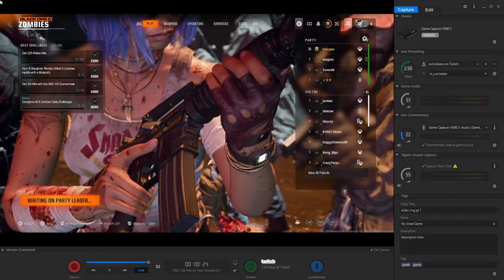The HARDEST Boss Fight(Round 50 Challenge, Side EasterEggs)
We Beat Terminus Boss Fight (Round 50 Challenge)

In this Video Me,@BlueKnightt115  @GoodnightHugs​ and Alon beat the Terminus boss fight after round 50 for a calling card.